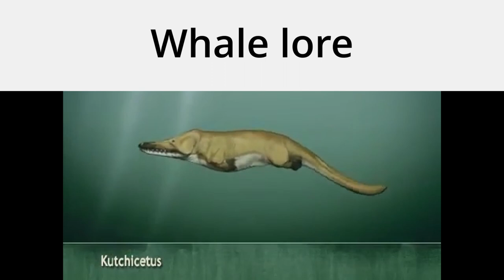Whale lore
Whales are a widely distributed and diverse group of fully aquatic placental marine mammals. They are an informal grouping within the infraorder Cetacea, which usually excludes dolphins and porpoises. Whales, dolphins and porpoises belong to the order Cetartiodactyla, which consists of even-toed ungulates. Their closest non-cetacean living relatives are the hippopotamuses, from which they and other cetaceans diverged about 54 million years ago. The two parvorders of whales, baleen whales (Mysticeti) and toothed whales (Odontoceti), are thought to have had their last common ancestor around 34 million years ago. Whales consist of eight extant families: Balaenopteridae (the rorquals), Balaenidae (right whales), Cetotheriidae (the pygmy right whale), Eschrichtiidae (the grey whale), Monodontidae (belugas and narwhals), Physeteridae (the sperm whale), Kogiidae (the dwarf and pygmy sperm whale), and Ziphiidae (the beaked whales).

Whales are fully aquatic, open-ocean creatures: they can feed, mate, give birth, suckle and raise their young at sea. Whales range in size from the 2.6 metres (8.5 ft) and 135 kilograms (298 lb) dwarf sperm whale to the 29.9 metres (98 ft) and 190 metric tons (210 short tons) blue whale, which is the largest known creature that has ever lived. The sperm whale is the largest toothed predator on earth. Several whale species exhibit sexual dimorphism, in that the females are larger than males.

Baleen whales have no teeth; instead they have plates of baleen, fringe-like structures that enable them to expel the huge mouthfuls of water they take in, while retaining the krill and plankton they feed on. Because their heads are enormous—making up as much as 40% of their total body mass—and they have throat pleats that enable then to expand their mouths, they are able to take huge quantities of water into their mouth at a time. Baleen whales also have a well developed sense of smell.

Toothed whales, in contrast, have conical teeth adapted to catching fish or squid. They also have such keen hearing—whether above or below the surface of the water—that some can survive even if they are blind. Some species, such as sperm whales, are particularly well adapted for diving to great depths to catch squid and other favoured prey.

Whales evolved from land-living mammals, and must regularly surface to breathe air, although they can remain under water for long periods of time. Some species, such as the sperm whale can stay underwater for up to 90 minutes [1] They have blowholes (modified nostrils) located on top of their heads, through which air is taken in and expelled. They are warm-blooded, and have a layer of fat, or blubber, under the skin. With streamlined fusiform bodies and two limbs that are modified into flippers, whales can travel at speeds of up to 20 knots, though they are not as flexible or agile as seals. Whales produce a great variety of vocalizations, notably the extended songs of the humpback whale. Although whales are widespread, most species prefer the colder waters of the northern and southern hemispheres, and migrate to the equator to give birth. Species such as humpbacks and blue whales are capable of travelling thousands of miles without feeding. Males typically mate with multiple females every year, but females only mate every two to three years. Calves are typically born in the spring and summer; females bear all the responsibility for raising them. Mothers in some species fast and nurse their young for one to two years.

Once relentlessly hunted for their products, whales are now protected by international law. The North Atlantic right whales nearly became extinct in the twentieth century, with a population low of 450, and the North Pacific grey whale population is ranked Critically Endangered by the IUCN. Besides the threat from whalers, they also face threats from bycatch and marine pollution. The meat, blubber and baleen of whales have traditionally been used by indigenous peoples of the Arctic. Whales have been depicted in various cultures worldwide, notably by the Inuit and the coastal peoples of Vietnam and Ghana, who sometimes hold whale funerals. Whales occasionally feature in literature and film. A famous example is the great white whale in Herman Melville's novel Moby Dick. Small whales, such as belugas, are sometimes kept in captivity and trained to perform tricks, but breeding success has been poor and the animals often die within a few months of capture. Whale watching has become a form of tourism around the world.